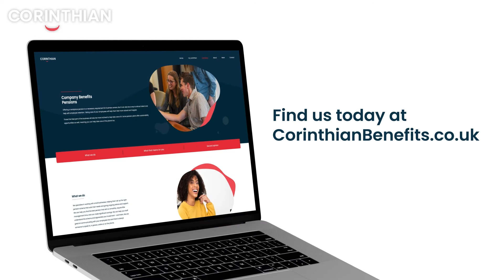Introducing the NEW Corinthian website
Over to you, Robert! Our MD describes how our NEW website is designed with you in mind.

Explore now! The transformed Corinthian website is packed full of info that's relevant to you - to maximise your own Pension, Protection and Perks - and those of your team.